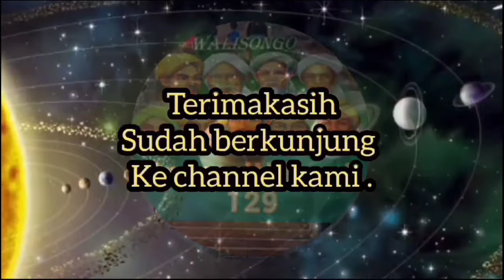*RADEN MAS SANDIYO KH NUR IMAN MLANGI .